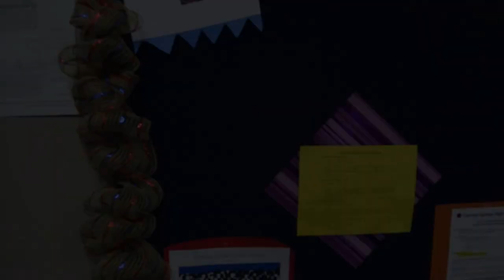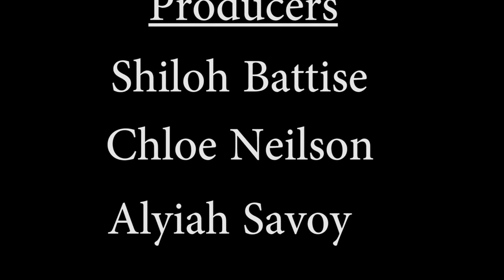Cy-Springs High School Mannequin Challange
THANK YOU TO EVERYONE WHO WAS INVOLVED, WE LOVE OUR PANTHERS AND WANT EVERYONE TO HAVE AN AMAZING YEAR!